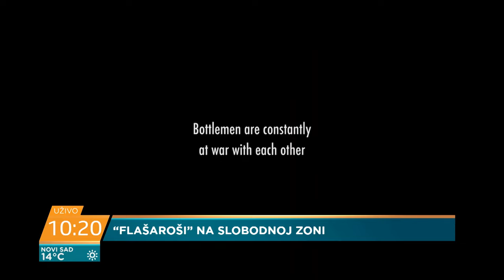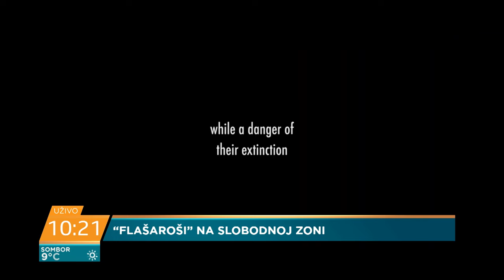Nemanja Vojinović: "Flašaroši" prvi recikleri u Srbiji